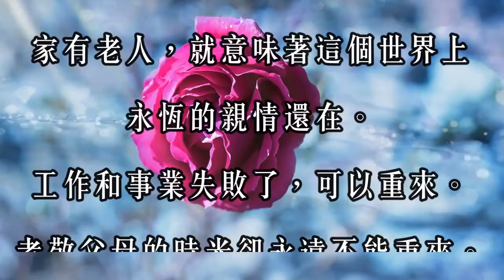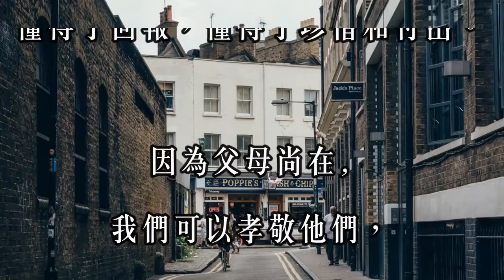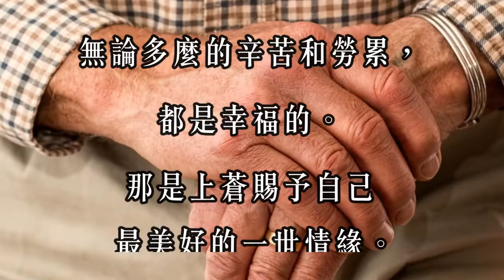有一種幸福叫 「父母在」~好文值得收藏【佛說感人心靈享宴】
父母在，家才是你安魂入夢的地方。回到家來，親熱地叫一聲爸爸媽媽，我們才能充分感知一個家的溫馨和踏實。

影片相關內容：

佛說感人心靈享宴 慈濟 感人故事 感人影片 感人文章 感人動漫 心靈小品 心靈舒果 陳玉珠 心靈饗宴 心靈語坊 佛法 求佛 佛歌 佛 禪 勵志 成長 身心靈 勵志小語 感情 修行 愛情故事 小陳世界 心靈影片 心靈列車 養生 心靈成長 阿彌陀佛 菩薩 名言 老歌 愛情 背景音樂 父母 佛說 幸福 心靈客棧 健康 知識 疾病知識 風水 娛樂 心靈音樂 心靈新世界